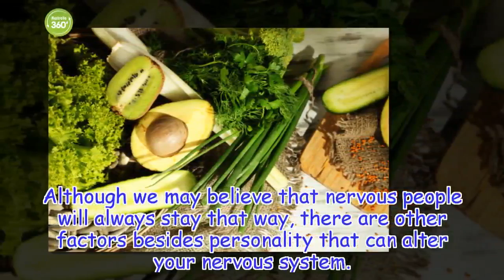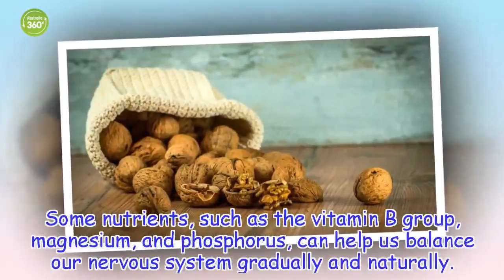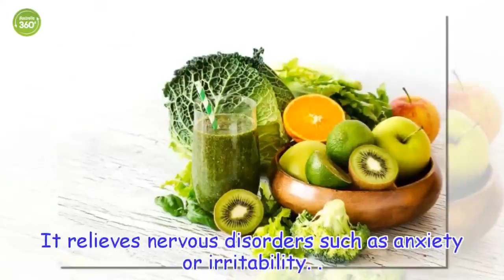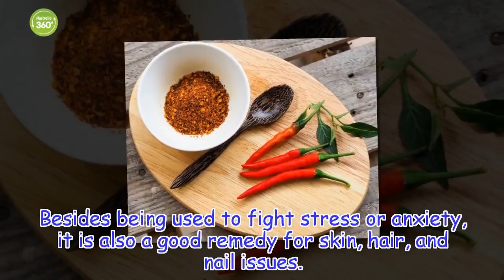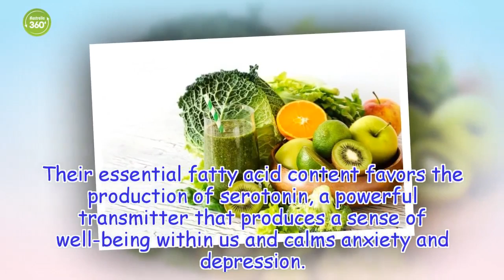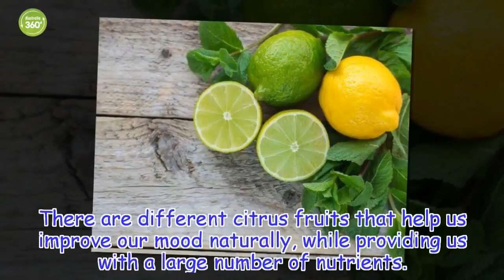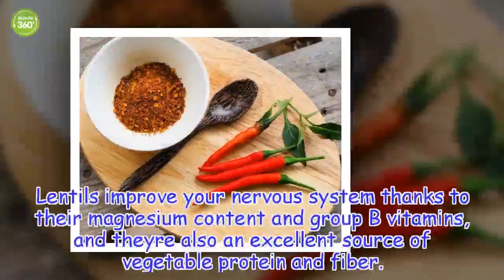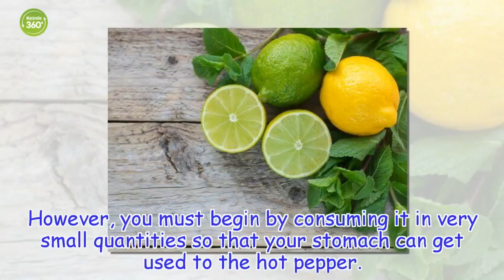Foods that People with Anxiety Should Eat - Australia 360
Did you know that there are foods that can help us control our nerves, anxiety and depression due to the nutrients they contain?
Healthy Life